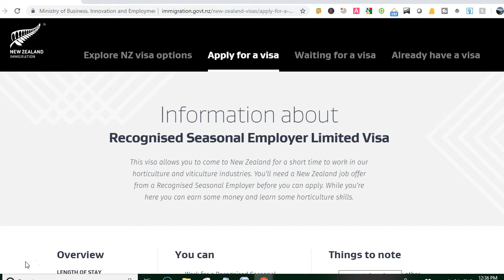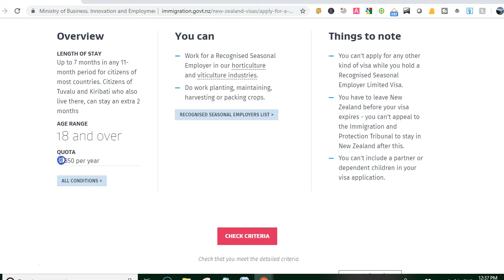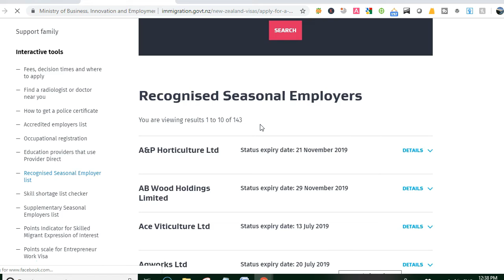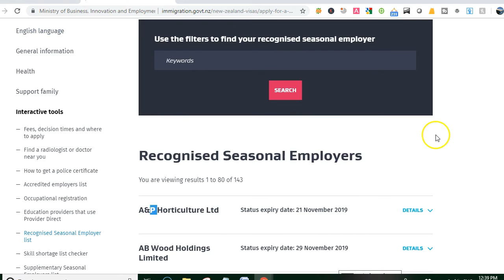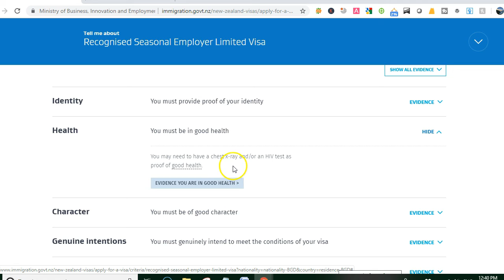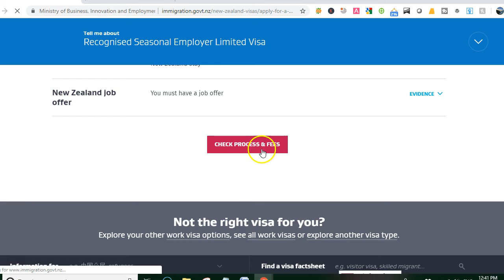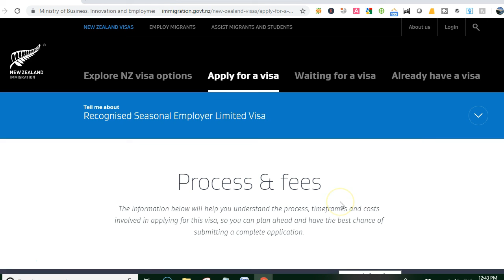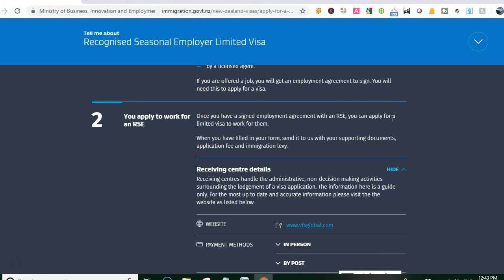Seasonal Work permit visa In New Zealand (part 1)- সিজনাল ওয়ার্ক পার্মিট ভিসা নিউ জিল্যান্ড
In this Video, I discussed how to get New Zealand Seasonal  work permit visa for Bangladeshi. If you have any question reading the New Zealand work permit visa from Bangladesh then comment below the video and don't forget to share, like and also don't forget to subscribe my channel.